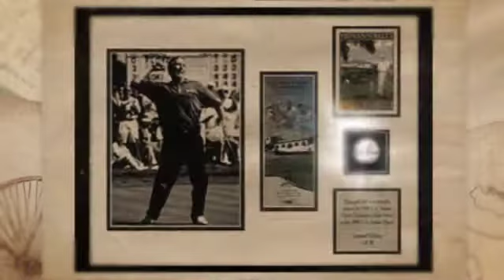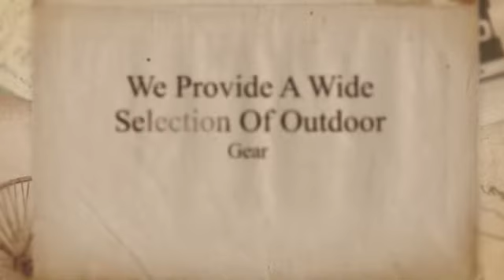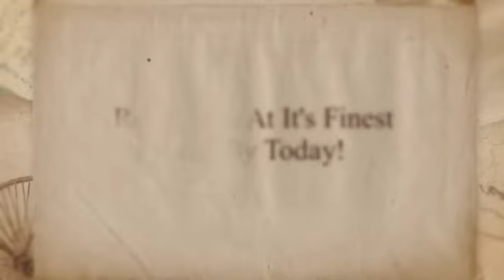golfandothersports.com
Our love of camping, fishing, hunting & golfing comes from the enjoyment of the great outdoors, the camaraderie that comes from a round with your friends and family, and most importantly, the honesty and integrity of the great outdoors.